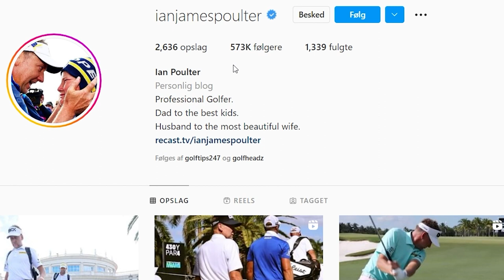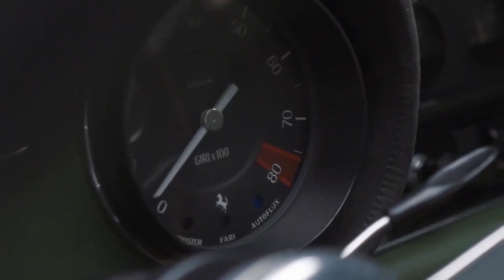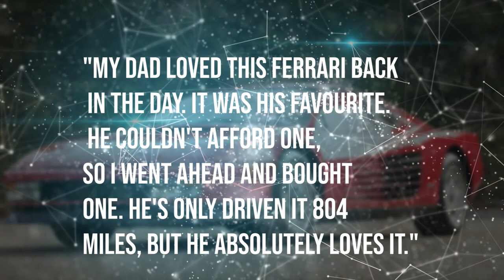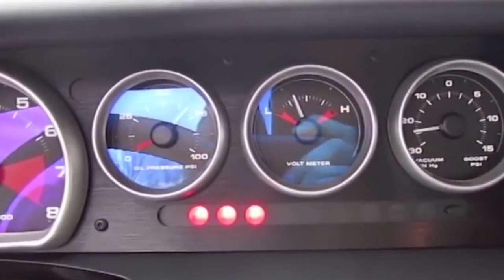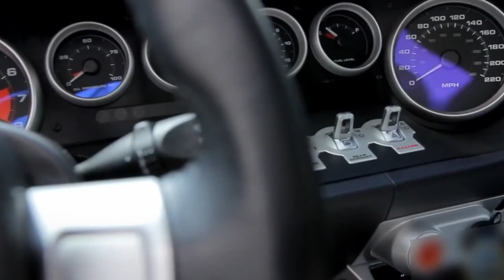Ian Poulter's Sportscar Collection is OUT OF THIS WORLD!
If you're a fan of golf, then you'll love Ian Poulter's sportscar collection! Ian Poulter has an insane collection of supercars, and we've got the inside scoop on all of them.

From Ferrari to Bugatti, Ian Poulter has an amazing collection of sportscars. In this video, we take a look at some of Ian Poulter's most insane cars and see just how amazing his sportscar collection really is. From Ferrari's to Bugatti's, Ian Poulter's sportscar collection is OUT OF THIS WORLD!

This channel is all about about golf! We will deliver the latest news, lessons, golfswing basics and a lot of highlights of the PGA tour, Rydercup, FEDex cup, LPGA tour, DP tour, ESPN and much more.